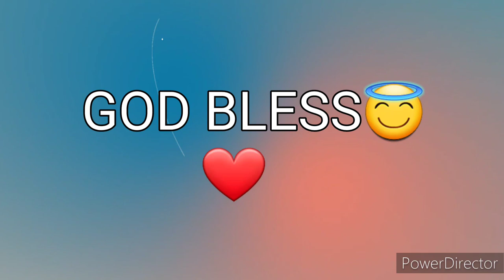Ang Salita ng Dios "BIBLIA" (1) Aklat sa Lumang Tipan GENESIS Chapter 22 Tagalog Audio